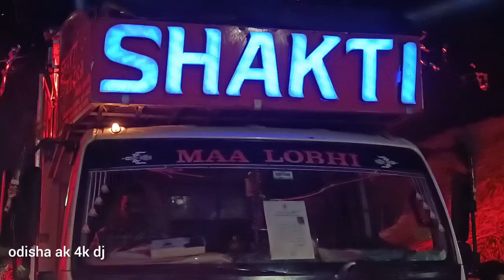shakti ultra new setup kata bahala chandan jatra 2 day